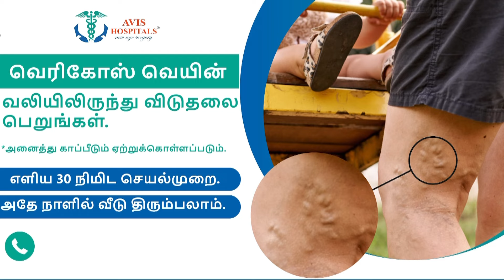சக பயணிகளுடன் மெட்ரோ ரயிலில் பயணம் செய்த நிர்மலா சீதாராமன் | Nirmala Sitharaman Metro Train